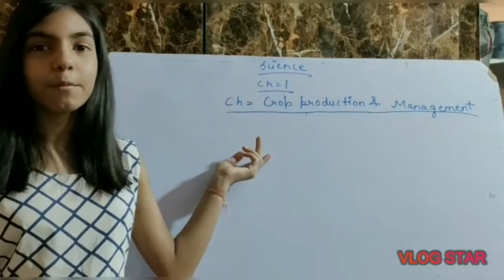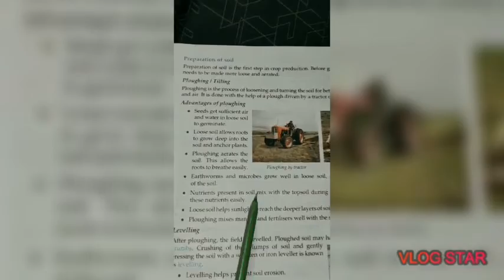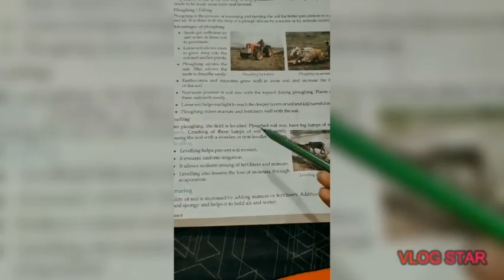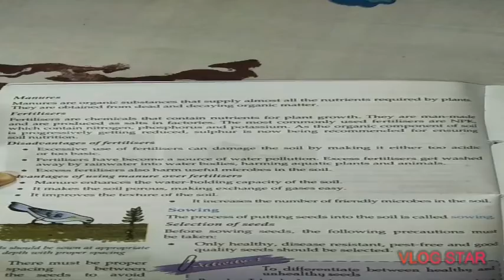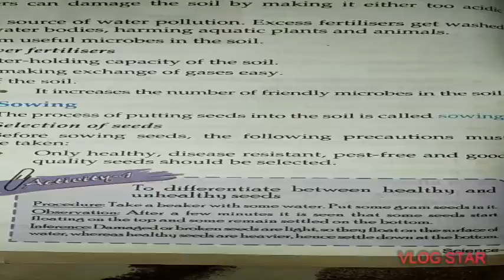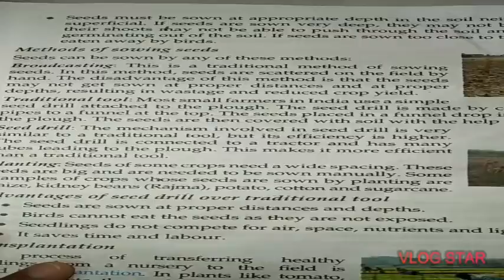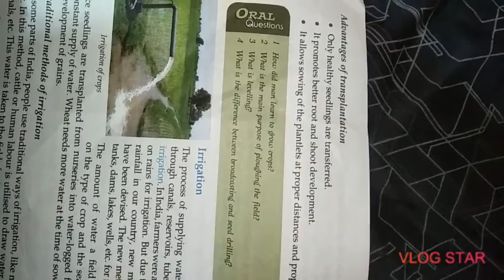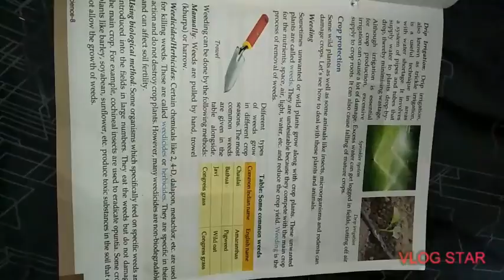Science chapter 1 crop production and management class 8 explanation part 2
Students this video contains explanation of science chapter1.

This is the part 2 of science next part will upload soon.

I m inspire from my science  teacher sonal mam. She also teaches science very well.

After watching the video you also learn and revise this.

Link of maths chapter 1

Link of geography chapter 1 resources part 1